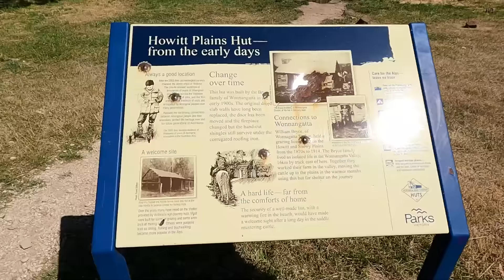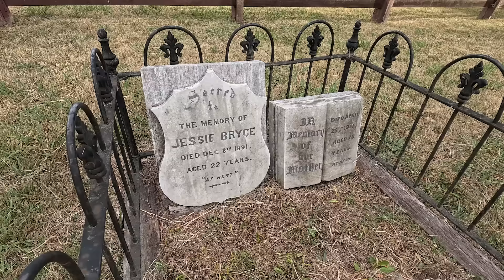Victorian High Country - should we of gone here?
The Victorian High Country in 4x4 trucks is the trip of a lifetime. Join Rick, Johno and their mates as they visit remote Wonnangatta Station, tackle some seriously steep tracks and finally make their way to the famous Dargo Pub.